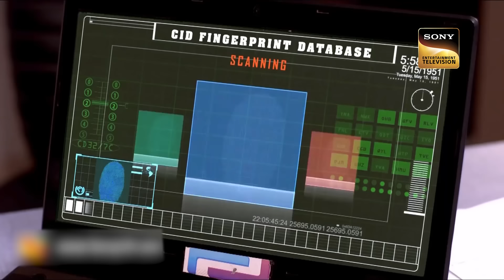Team CID क्यों कर रही है एक दूसरे को Ignore? | CID Hidden In A Car | सीआईडी | 16 March 2023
Team CID gets a case where a culprit cut the hair of the girls. However, the culprit cuts the hair many times of different girls but he didn’t harm them. But in the last case, he kills the girl. Why he did do that? Is he a serial killer? Will team CID be able to catch him? Why is Team CID ignoring each other? Watch the episode to know the answers.